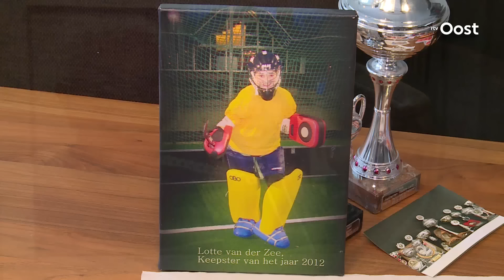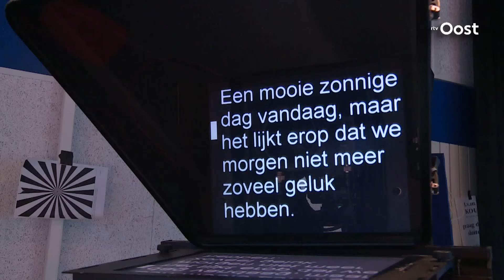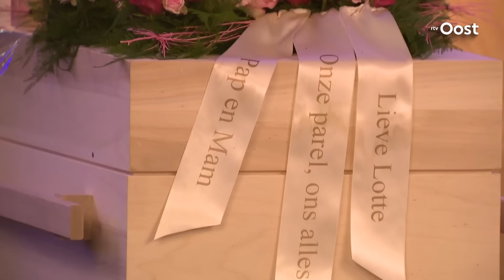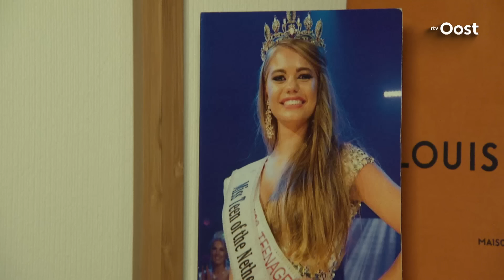Ouders overleden miss Lotte van der Zee blikken terug | RTV Oost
Bert en Eugeniek van der Zee blikken terug op het verschrikkelijke jaar dat ze achter de rug hebben. Begin maart overleed hun enige kind Lotte tijdens een skivakantie, vermoedelijk aan het Brugada-syndroom.

Dit is een aandoening die de 'elektrische activiteit' van het hart verstoort, waardoor ritmestoornissen kunnen optreden. Dat blijkt uit het voorlopige autopsierapport. Bert en Eugeniek denken nog iedere dag aan hun Lotte.

Op het kanaal van RTV Oost vind je het laatste nieuws uit Overijssel en meer! Naast de spannende (LIVE) wedstrijden van PEC Zwolle of Go Ahead Eagles interviewen we ook bijzondere mensen uit Overijssel. We laten je regionaal nieuws zien uit de regio's Zwolle, Deventer, Almelo, Enschede, Vechtdal, Kop van Overijssel en de Reggestreek.